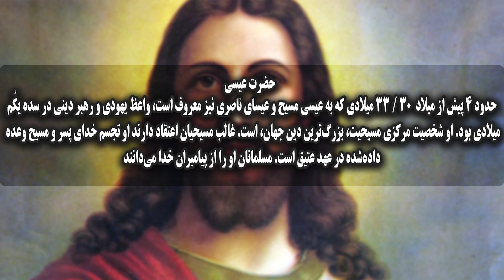Jesus :shadow of Jesus Christ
Jesus Christ was born about 2,000 years ago. His life and death changed the world forever. He still makes an everlasting impact on the lives of many with his radical teachings and miracles. And His powerful message is still transforming over 2.3 billion people all across the globe. 'The Life of Jesus' is a story told by his closest friends. Adapted from the book of John in the Bible. Discover now how Jesus changed the course of history in this movie about his life! ​​

Get more Updates:
Are you new visitor???